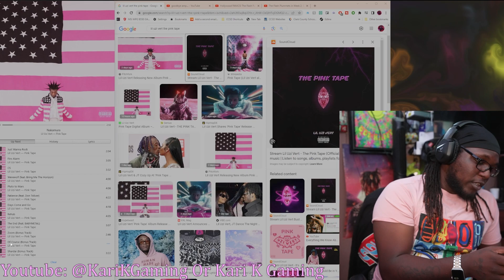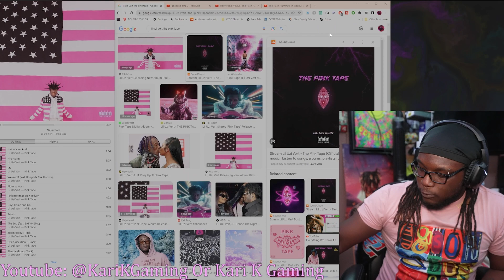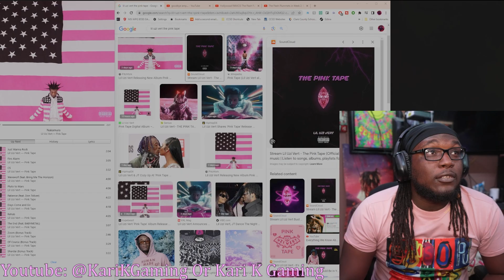KariReacts To Lil Uzi Vert - Nakamura [Official Audio] [Reaction] #2024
MERCHHHH STORRREEEE !